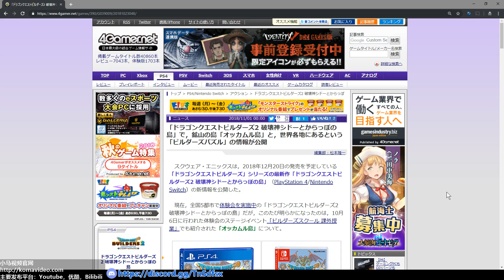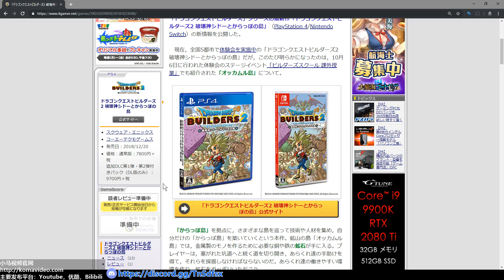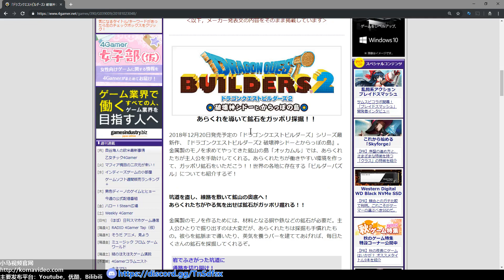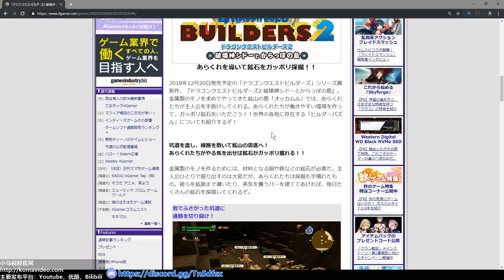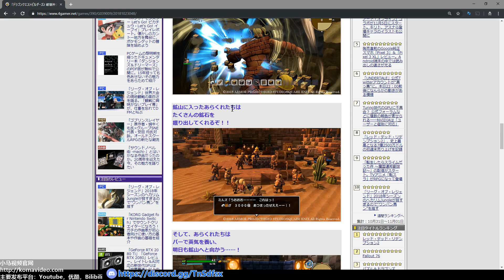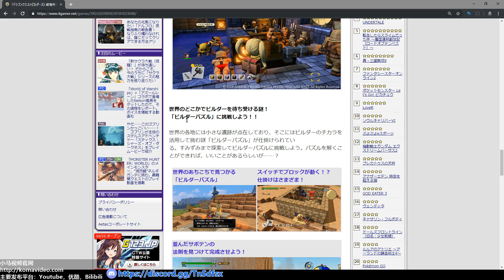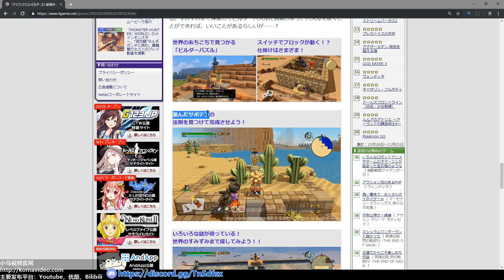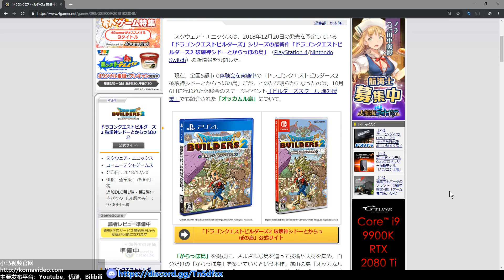★勇者斗恶龙：建造者2★最新发布消息